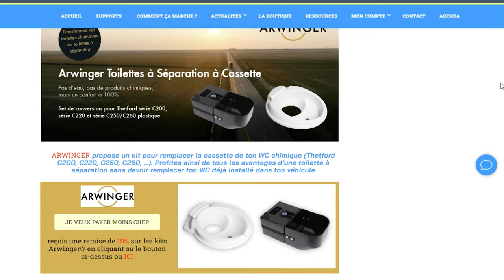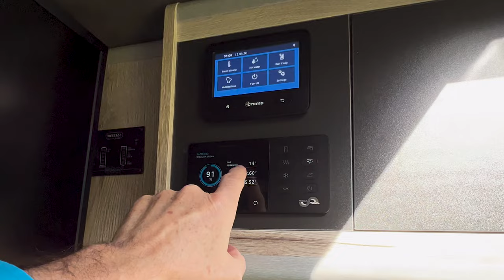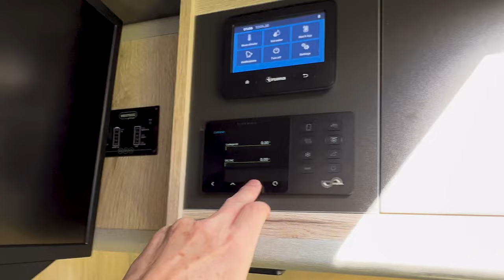Mega Mobil Mega Revolution en 6M40 : ça ne rigole pas !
Ce Mega Mobil Mega Revolution en 6M40 avec ces lits superposés, fait-il office de réelle révolution dans le monde des fourgons aménagés plutôt haut de gamme !? ça ne rigole pas !
Ce que je peux dire, c’est que : Sa révolution porte son nom !

▬▬▬▬▬▬▬▬▬▬▬▬▬ VIDÉOS ASSOCIÉES ▬▬▬▬▬▬▬▬▬▬▬▬▬

➡️ Où voyager !

00:00 - La vidéo parle de...
01:31 - Données techniques
07:28 - L’extérieur
13:57 - L’intérieur
20:12 - Le salon
25:18 - Cuisine
27:415 - Salle d’eau
29:27 - Chambre à coucher
32:45 - Conclusion - Où voyager - Prix
35:53 - D’autres vidéos